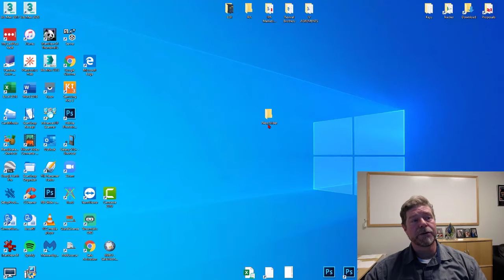IPA - Moving Your License to Another Computer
Learn How to move your IPA license from one computer to another.  If you have upgraded your computer or are moving to your home office, you first have to release the license from the server so you can install IPA on another laptop or PC.